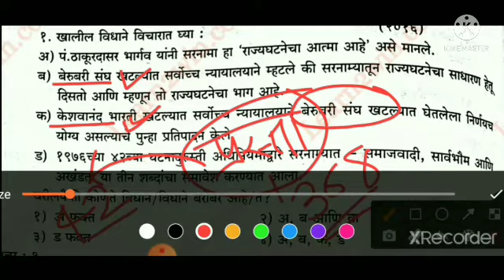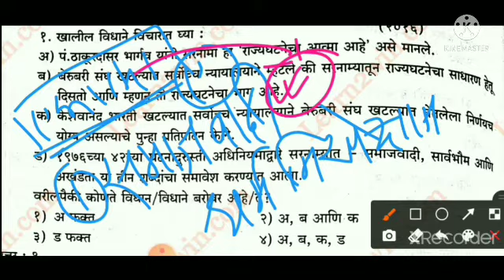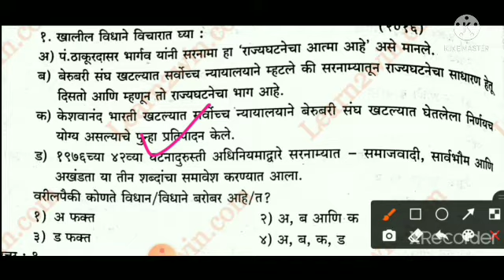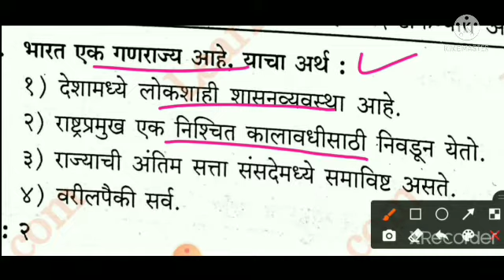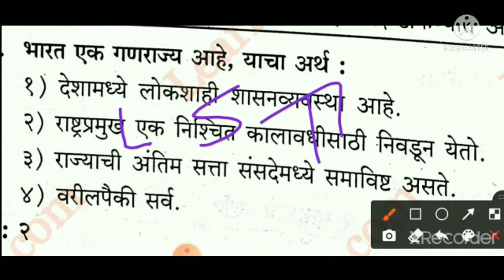mpsc MPSC_VANSEVA_TEST SERIES